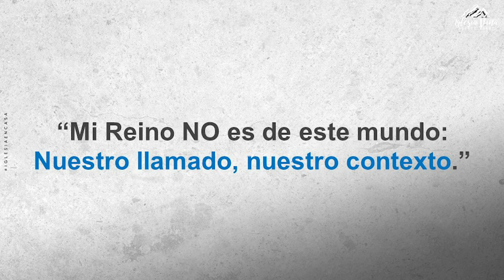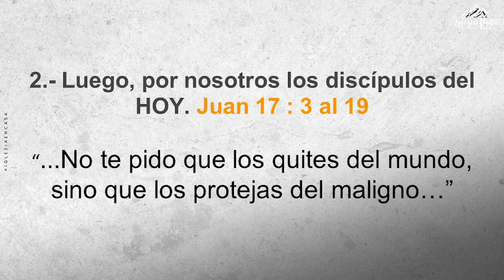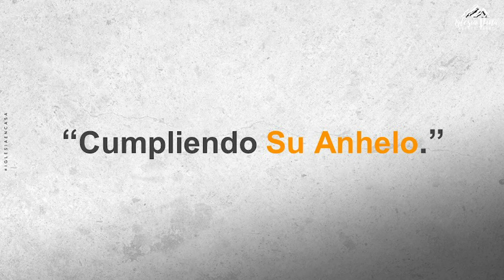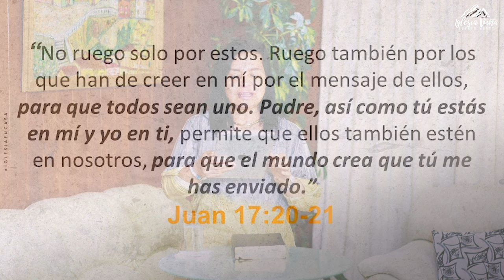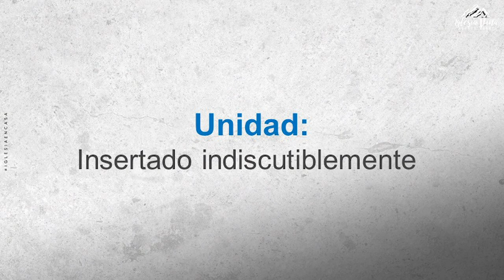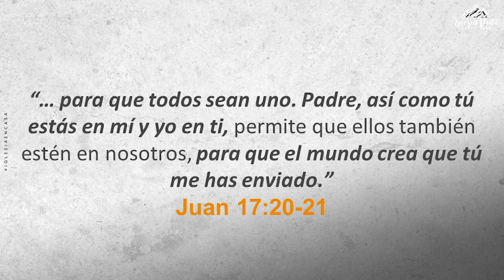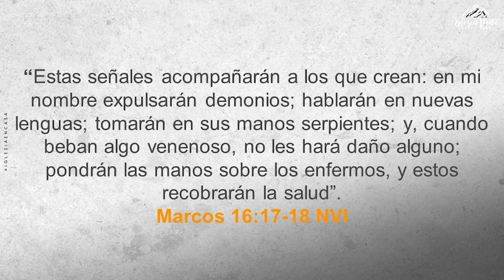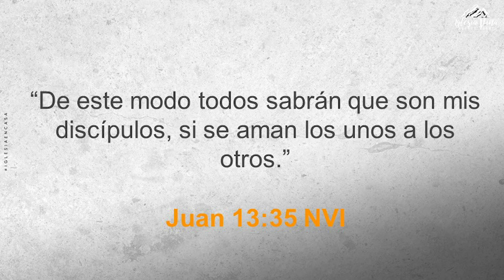EN VIVO | TARDE DE ADORACIÓN Y GRATITUD - MIÉRCOLES 21 DE OCTUBRE DE 2020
Familia! Hoy nos reunimos a celebrar a nuestro Dios! Prepárate para tener este tiempo juntos y comparte el link para bendecir a otros con una palabra del corazón de Dios! ❤